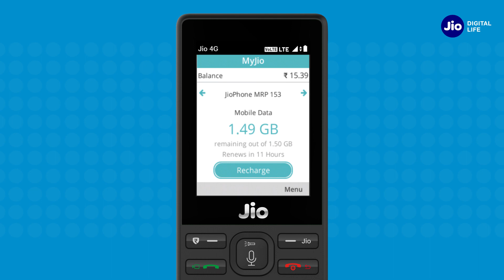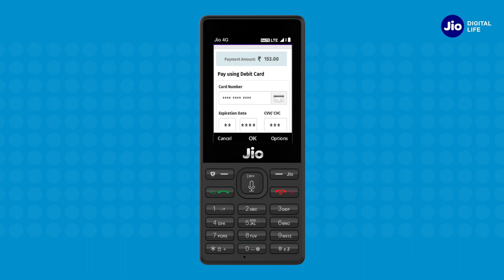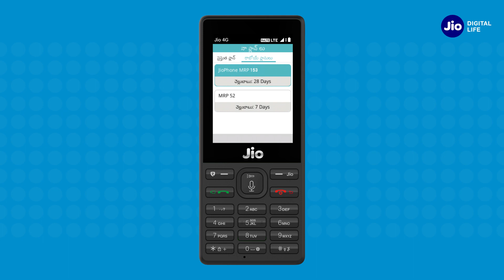JioCare - How To Manage Jio Account & Services using MyJio App on JioPhone (Telugu)| Reliance Jio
This Video will help you Understand How to check Data balance, Usage details, Recharge, Language Change, Profile Updates and much more using the MyJio App on Jio Phone

Follow The Steps Below on Jio Phone :-
Step 1 :- Press ‘Jio’ key on the top right of Jio Phone and select
                MyJio App. Here, you can view your Data balance and
                Validity Date & Time.
Step 3 :- To View App in Other languages, you can Select the
                Preferred Language by Clicking on ‘Settings’ Option and
                then Selecting your Preferred Language.
Step 4 :- To Go Back to the Main Menu Press Back Button. Here
                you will find your Data Balance and Plan Validity of your
                Registered Mobile Jio Number
Step 5 :- Select ‘My Plans’ Option to view the List of Active &
                Upcoming Plans, Plan Balance & Validity.
Step 6 :- Select ‘Usage’ to View Usage Details. By Selecting
                Required Call Type, you can view the Recent Usage for
                Data, Calls & SMS
Step 7 :- To View Usage Statement for the Last 7, 14 , 21 or 28 days
                Select "Statement option"
Step 8 :- To Recharge, select ‘Recharge’ option. Select the Preferred
                Plan and Click on ‘Recharge’. Now select the Payment
                Mode, Enter the Required Details to Complete the
                Payment Process. Once recharge is successful, you can
                View the Plan Details under ‘Menu – My Plans’ Option.
Step 9 :- By Selecting the Settings Option, you can View your
               Registered Mobile Number, Alternate Numbers &